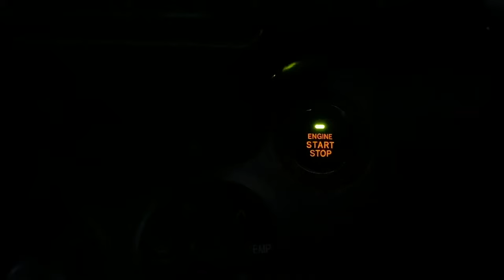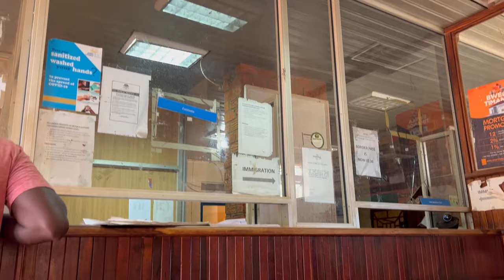Zambia to Malawi Roadtrip| Travel Vlog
Welcome to another video. drive with us from Zambia to Malawi
2.Western union: Fatima Banda
3.Purchase a super thanks $

Nothing I state, share or express should be considered professional advice. This channel is intended for educational and entertainment purposes only. All content is based on my opinions, personal preferences and experiences.